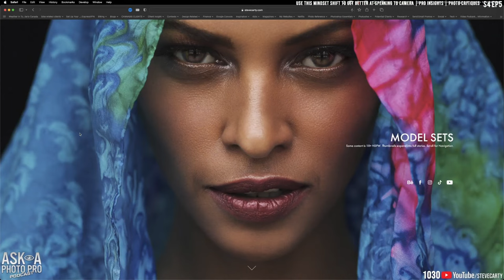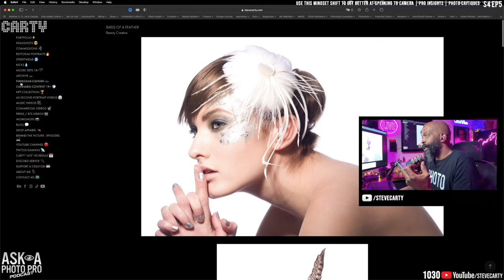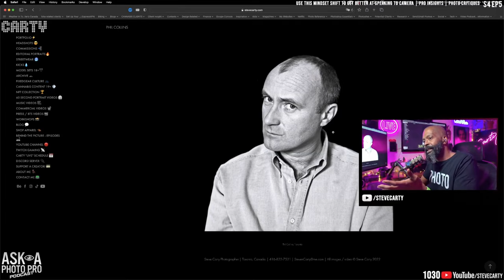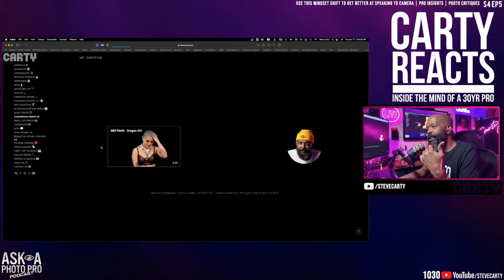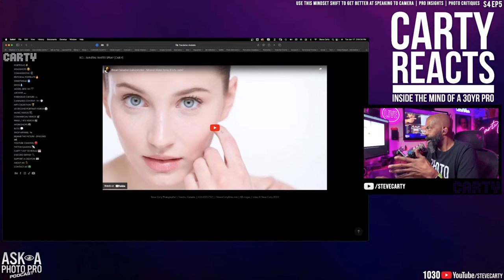📸 How to STAY REVELANT as a PRO 📸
In this video, professional photographer, Steve Carty with over 30 years of experience discusses the importance of adapting and being flexible in order to succeed in the photography industry. Carty shares personal anecdotes about how shifting his focus from fashion photography to people photography and later adding video to his skill set allowed him to maintain a successful career. He also mention the concept of "60 second portraits" which are photographs that move and have been used in campaigns for cosmetic companies. This video encourages photographers to be open to change and to push through the initial discomfort of trying new things in order to succeed in the industry.

My channel gives you direct access to a Pro ✅ Ask a Photo Pro every Tuesdays & Thursdays |  AND 👉🏾 Behind the Picture every Sunday 📸 Always starting at 2pm EST ⏰ right here on YouTube LIVE 🔴 Check my playlists for past episodes. I also make new edited content to inspire you weekly. If you sub & turn on noti's that'll keep you looped.

Showing up to do the work that we should be doing is the hardest part. I'm here to coach, motivate & inspire.

🎧 My IEM Headphones
🎙 My Rode Podmic Pro

SOCIALS:

🔐 Unlock my 45m workshop “Creating Great Content”